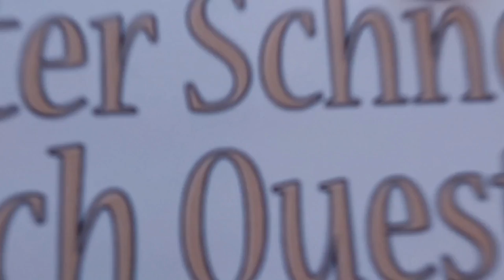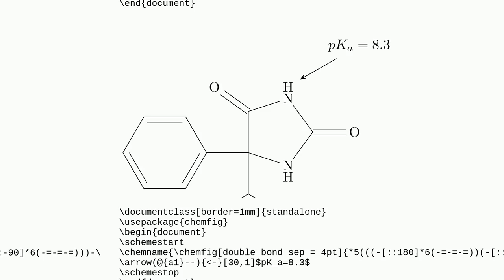Tex: How do I annotate a molecule on Chemfig?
How do I annotate a molecule on Chemfig?

A special thanks goes out to the community

  diagrams chemfig